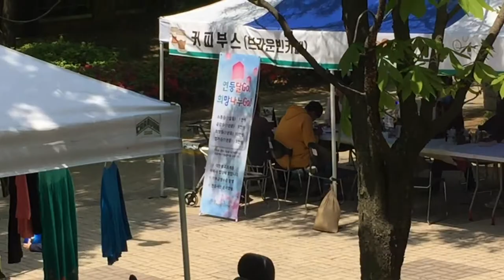[분당 정자동] 한솔종합복지관 바자회~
정자동 한솔초등학교 옆 놀이터 입니당~